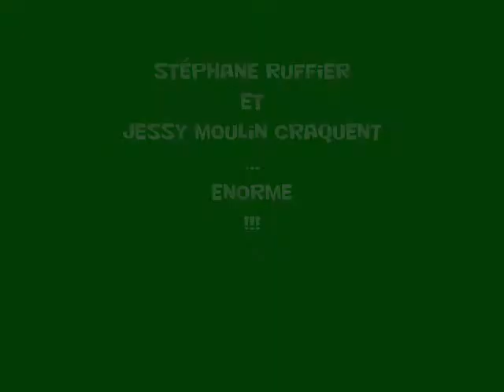Stéphane Ruffier et Jessy Moulin craquent... ENORME!!!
A.S.Saint Étienne Le Peuple Vert : Un Public Unique Pour Une Équipe Magique